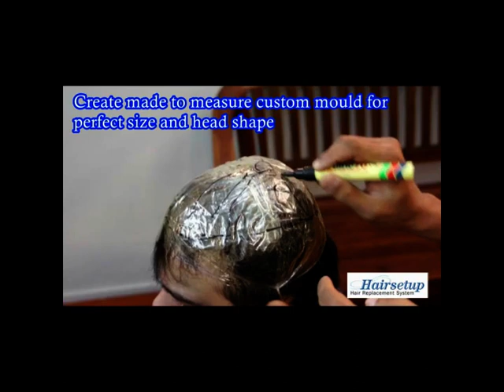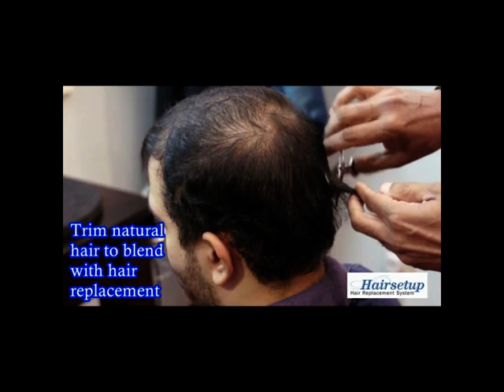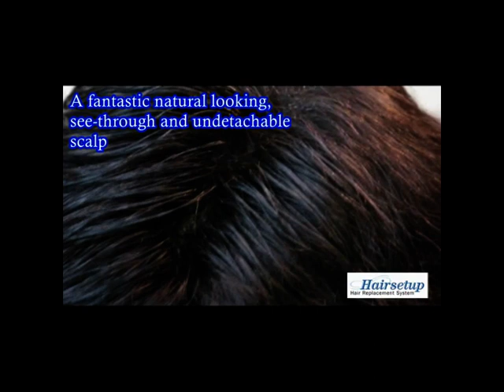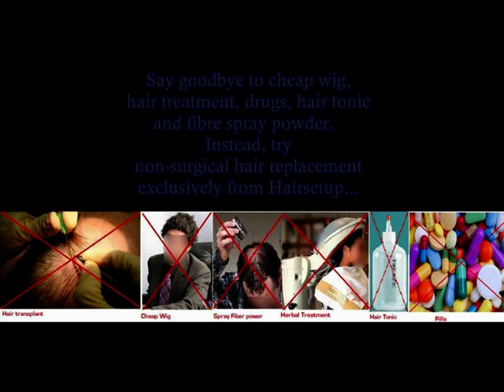Toupee-Wig- Hand Sewn --Human Hair- Rambut Palsu- Tempahan Khas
Tempahan Khas - Rambut Palsu jahitan tangan. Kelihatan semulajadi. 100% Rambut tulen atau sintetik.